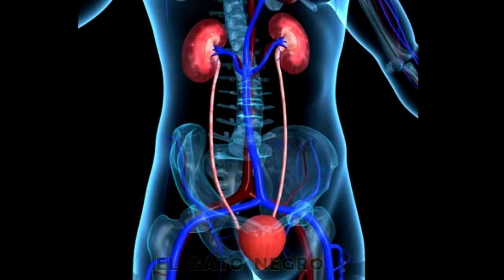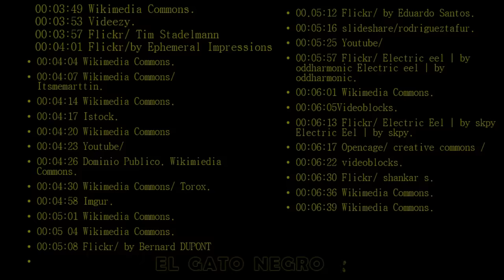Los 10 animales mas peligrosos del Amazonas.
La selva amazónica posee un terreno inmenso en el que habitan miles de especies de animales, algunos de  estos  pueden considerarse sumamente peligrosos si las personas se encontraran con ellos o los importunaran.  Aun así recordemos que estos animales atacan por instinto y es deber de los humanos respetar y proteger su hábitat y tratar de preservar todas las especies.